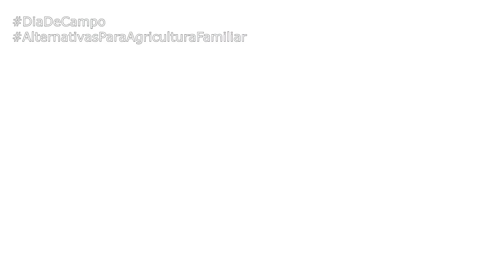TEASER Dia De Campo Alternativas para a Agricultura Familiar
A Comunidade de São João dos Mellos, no interior de Júlio de Castilhos/RS entrou para a história da Agricultura Familiar do estado, com o dia de campo realizado no dia 10 deste mês. A iniciativa foi uma realização da Escola Estadual de Ensino Fundamental Nossa Senhora Aparecida e contou com o apoio da Prefeitura de Júlio de Castilhos, Emater/RS- Ascar, DDPA/Fepagro, PhenoGlad, Simanihot, UFSM, IFFAR, Cotrijuc, Camnpal, FETAG RS, Oráculo Meteorologia e Fluída Assessoria de Comunicação.
Confira ao TEASER do Evento. O VIDEO OFICIAL será lançado na terça-feira, 28 de maio. Não perca: